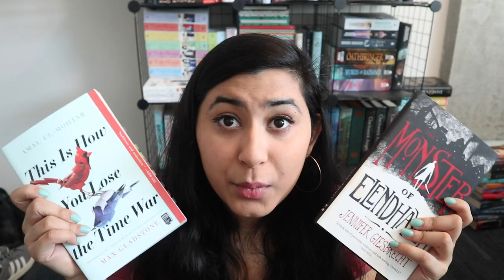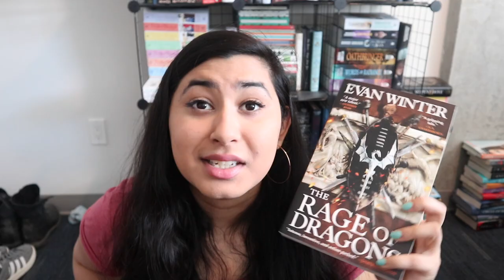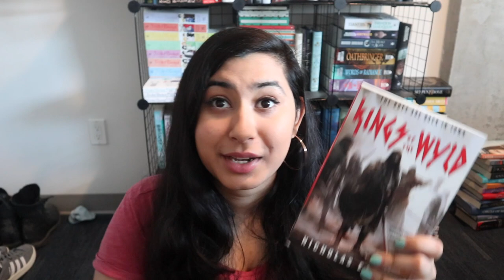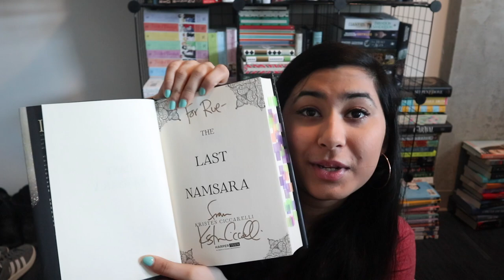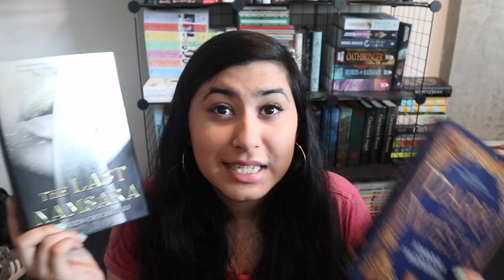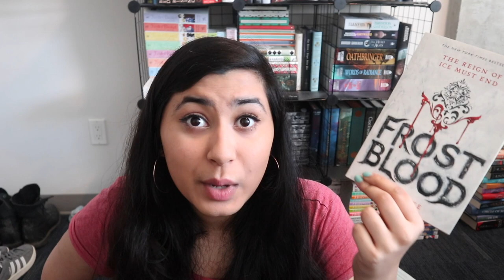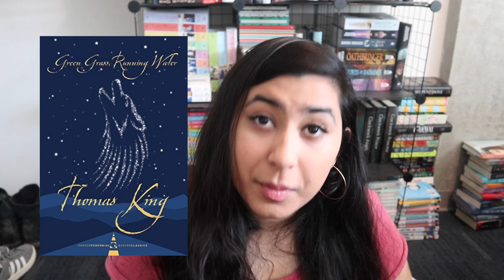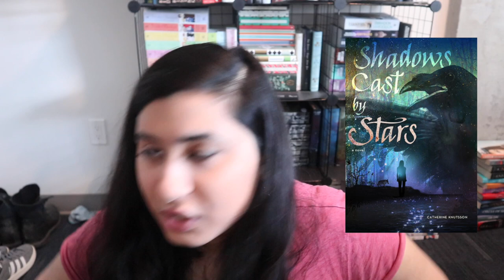🍁 Read-Eh-Thon Announcement + Canadian Book Recommendations by Genre 🍁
Happy Canada Day lovelies ✨

Timestamps:
0:00 - 5:04 | Introduction
5:04 - 6:30 | Fiction
6:30 - 9:08 | Fantasy and Science Fiction
9:08 - 11:36 | YA Fantasy and Contemporary
11:36 - 12:12 | Romance
12:12 - 12:30 | Non Fiction
12:30 - 14:11 | Children's/Middle Grade
14:11 - 16:02 | Indigenous Fiction
16:02 - 16:41 | Graphic Novels